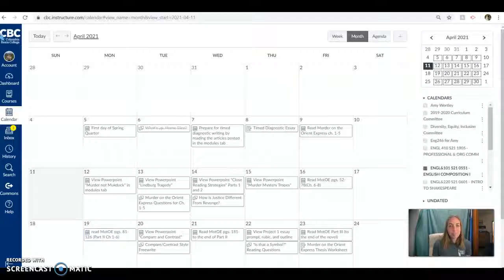Week 2 ENG 101